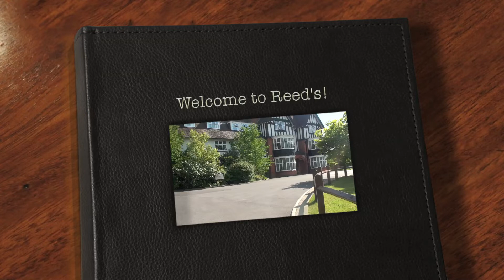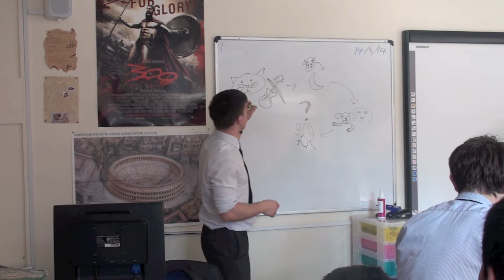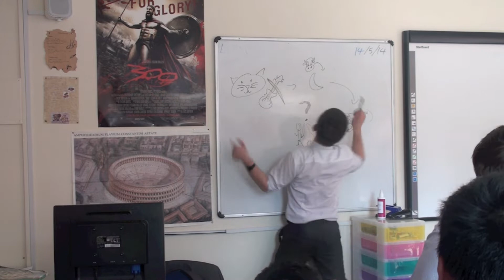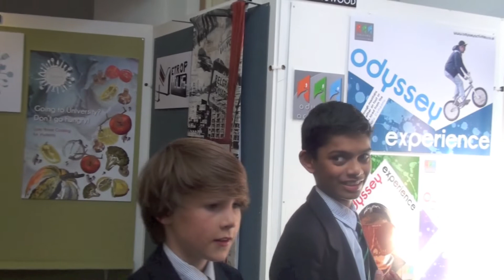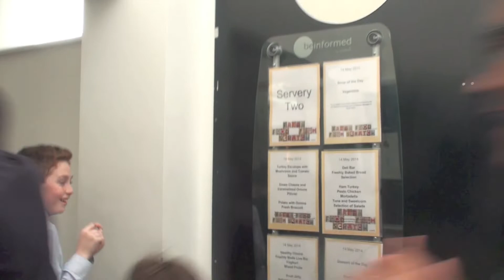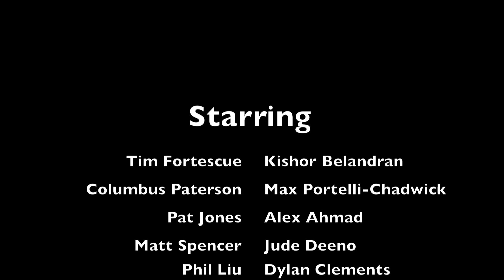Welcome to Reed's!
Reed's School Junior Film Club's most recent project: A spoof marketing video demonstrating why potential new students should consider Reed's.